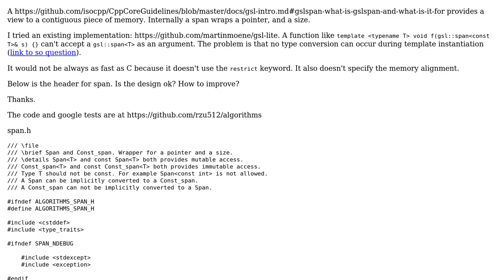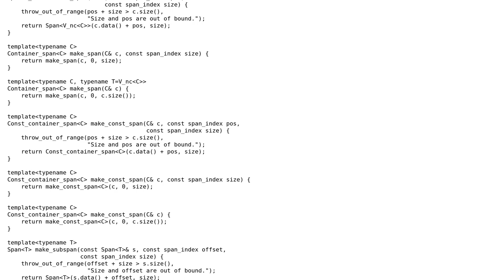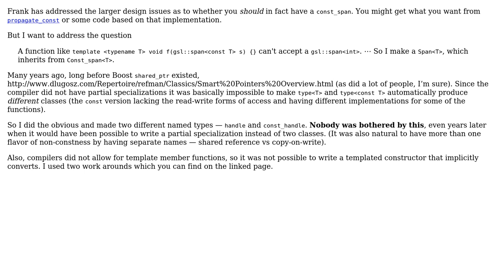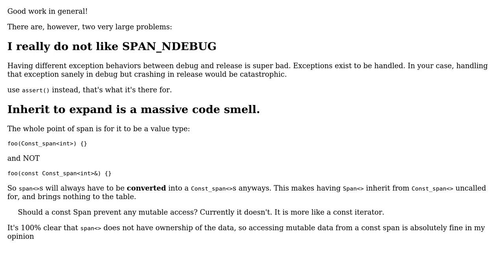Code Review: Const_span and Span (2 Solutions!!)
Code Review: Const_span and Span

With thanks & praise to God, and with thanks to the many people who have made this project possible! | Content (except music & images) licensed under CC BY-SA | Music | Images & others | With thanks to user R zu user JDlugosz user 200_success and the Stack Exchange Network Trademarks are property of their respective owners. You are responsible for your own actions.